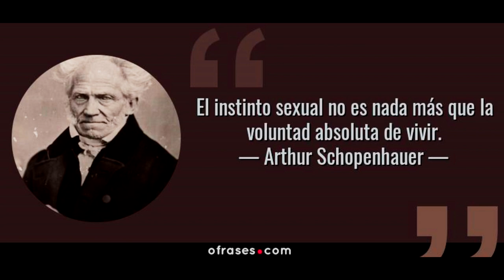O Deus de Schopenhauer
Deus é oq faz o homem desejar
Deus é oq faz o homem copular
Deus é oq faz o homem
Naquele momento
Penetrar mais fundo p gozar dentro

Deus é oq faz a mulher aceitar
Deus é oq faz mulher copular
Deus é oq faz a mulher
Naquele momento
Puxar mais pro  fundo p deixar dentro

Não tem consciência
Ouça o que lhe digo
É o Deus onipotente e instintivo